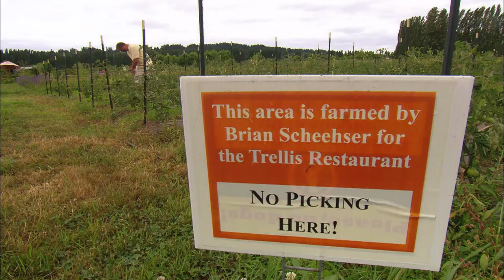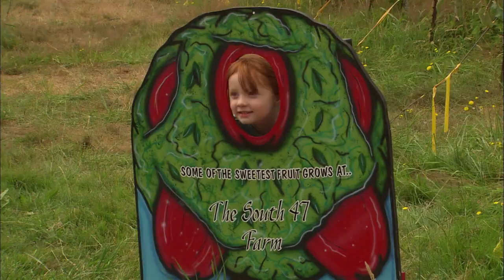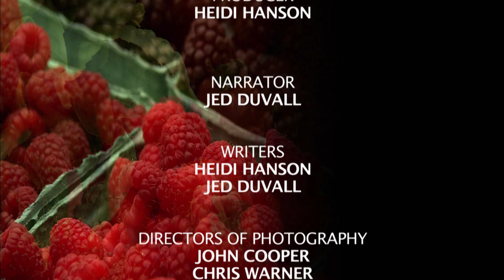A Real Chef's Garden - Chefs A Field: Green Cuisine (S1E8)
In this episode, we enjoy a delicious “farm to table” experience with Chef Brian Scheehser, who practices sustainable farming in his 3-acre garden. The chef—who grows and harvests vegetables and herbs featured on the menu of Trellis Restaurant on Seattle’s Eastside—shares expert tips on cooking and on growing fruits and vegetables.
The tradition continues in this fourth season with a strong focus on sustainable agriculture and seafood, shopping with an environmental mindset, ideas to get the whole family closer to where their food comes from, and ways to prepare a delicious meal with healthy ingredients.

The highly anticipated fourth season offers a visual feast of culinary adventures emphasizing sustainability and the use of fresh, healthy ingredients.